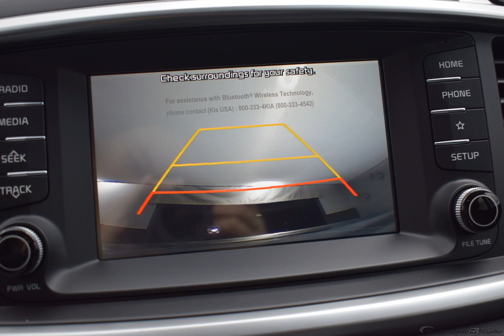2020 Silver Kia Sorento 4D Sport Utility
New 2020 Silver Kia Sorento 4D Sport Utility LX Satin Black
Discounted Price includes: $4000 - Kia Customer Cash. Exp. 04/30/2020   AWD.

$5,855 off MSRP! 6-Speed Automatic with Sportmatic I4 Silver 2020 Kia Sorento LX

21/26 City/Highway MPG
Options And Features: